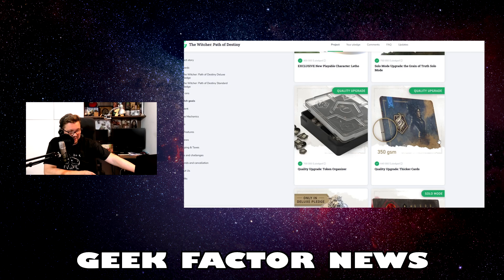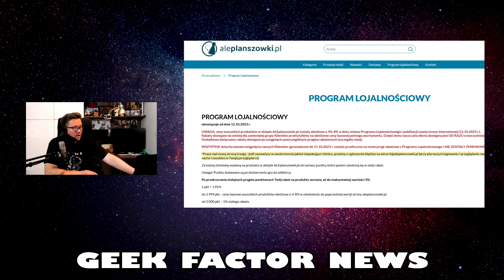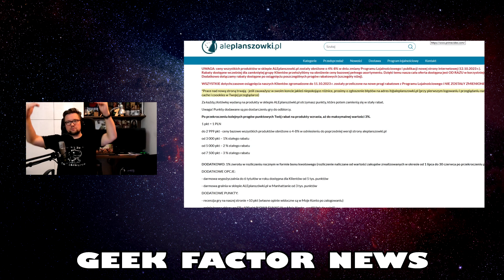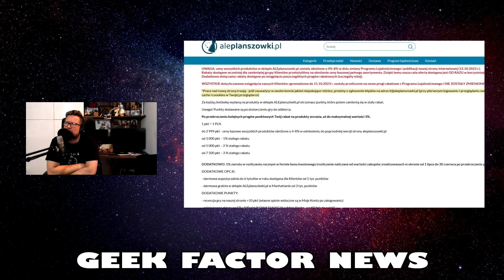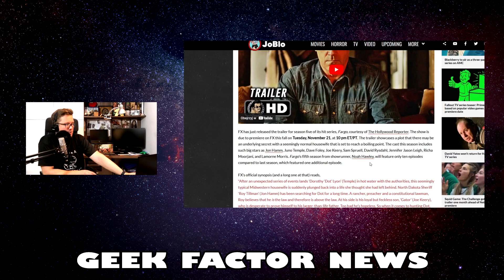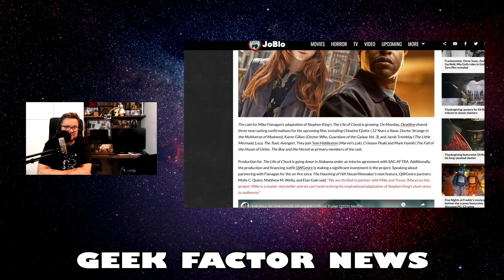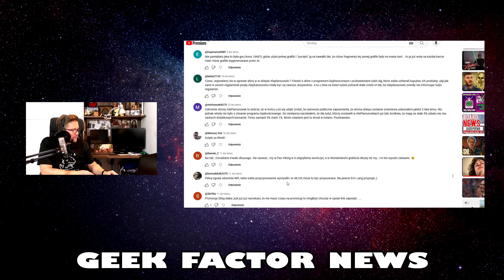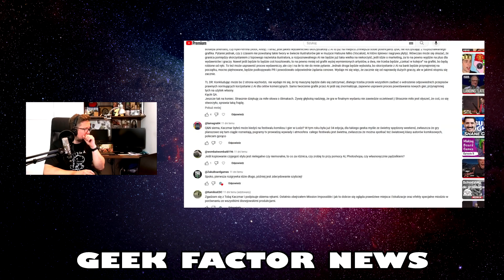Geek Factor News 189 - AlePlanszowki i ich program lojalnościowy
W dzisiejszym odcinku Kaczmar zaprezentuje Wam najnowszą porcję newsów geekfactorowo-filmowo-telewizyjnych a na deser dostaniecie odpowiedzi z ostatniego Q&A.

Wspieraj Na Youtube

SPIS TREŚCI:
Wstęp – 00:00
Ogłoszenia Parafialne – 00:17
Temat Odcinka – Program Lojalnościowy AlePlanszowek – 09:40
Newsy Filmowo Telewizyjne – 22:31
Q&A –  27:25